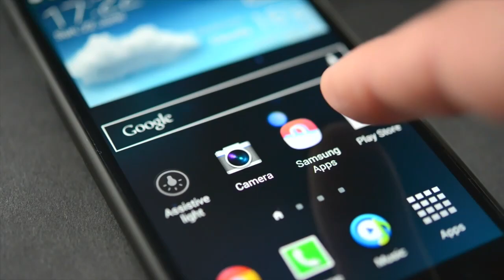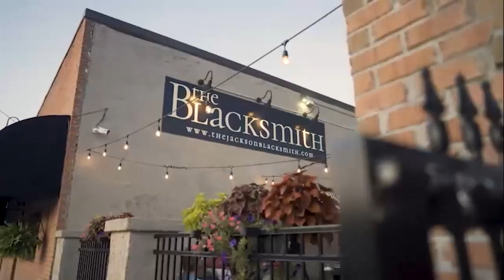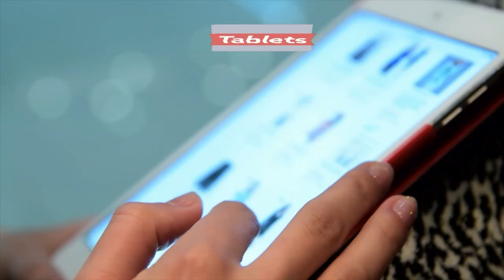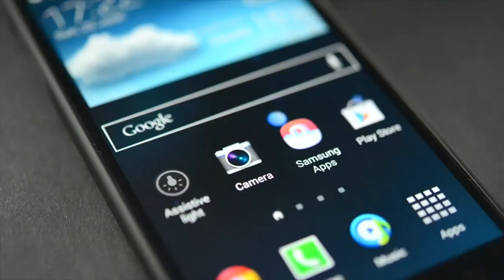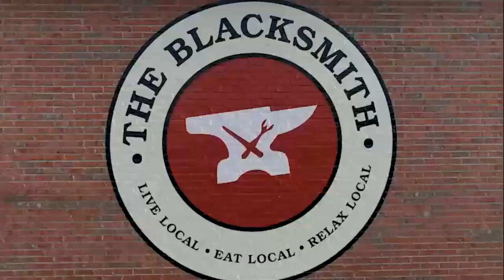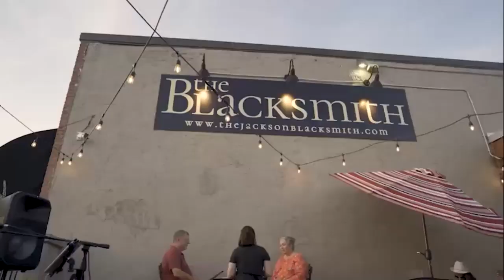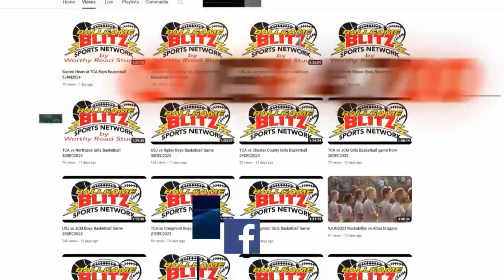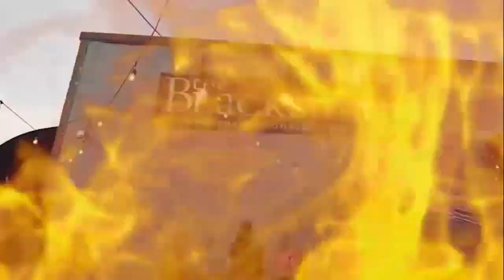Game 7 Highlights of Rockabillys vs Full Count Rhythm Baseball 14JUN2024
Game 7 Highlights of Rockabillys vs Full Count Rhythm Baseball from June 14, 2024 by Worthy Road Studios for the BallGame Blitz Sports Network!